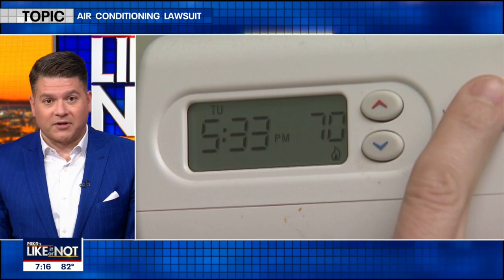LIKE IT OR NOT: Suing over air conditioning | FOX 5 DC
A family who stayed at a house in the Hamptons is suing after they were told they couldn't adjust the A/C during their stay. Even though these are RichPeopleProblems, Angie is on their side.